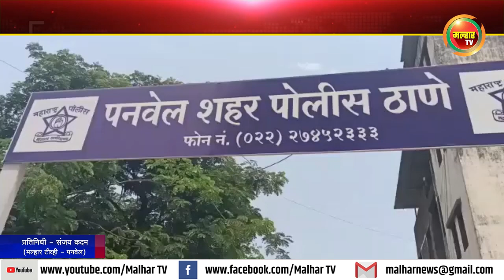काळभैरव मंदिरात चोरी करणारे 2 आरोपी गजाआड !!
पनवेल शहर पोलीस ठाणे हद्दीत चिंचपाडा सेक्टर आर- 3 , येथील काळभैरव मंदिरातील कडी कोयंडा तोडून मंदिरातील सीसीटीव्ही कॅमेरे व दानपेटी मधील रक्कम चोरी झाल्याप्रकरणी पोलिसांनी दोन आरोपींना अटक करून त्यांच्याकडून चोरीतील मुद्देमाल जप्त केला आहे.